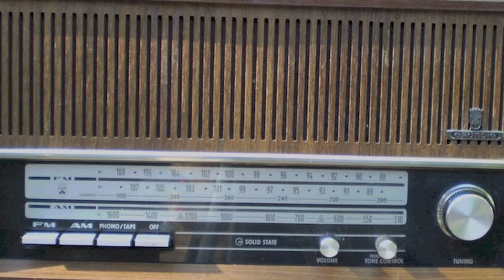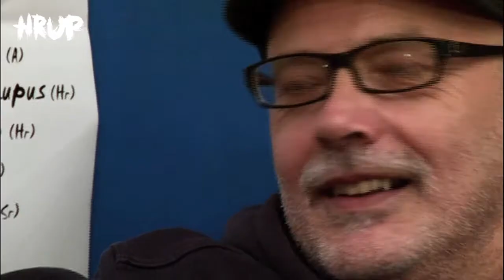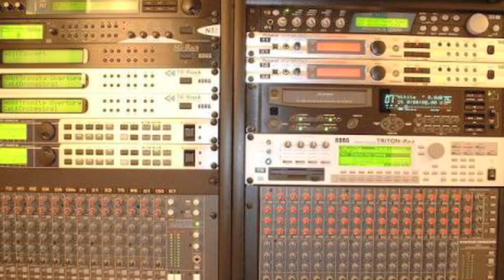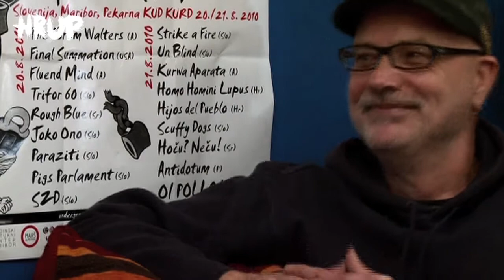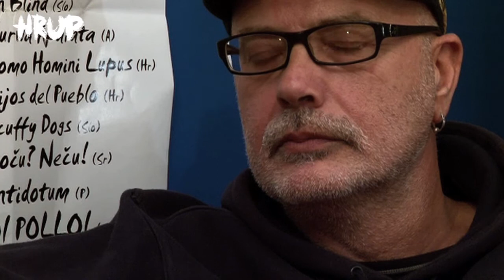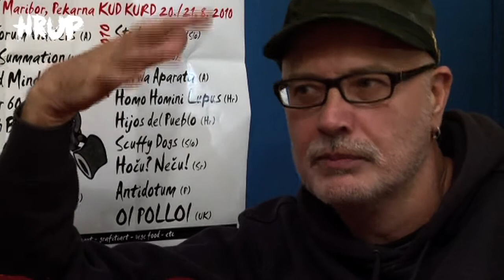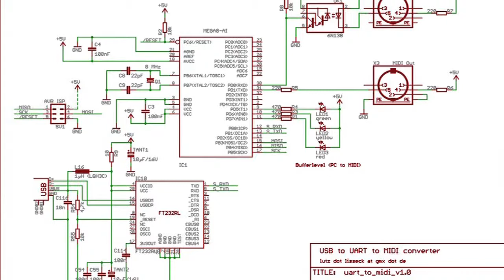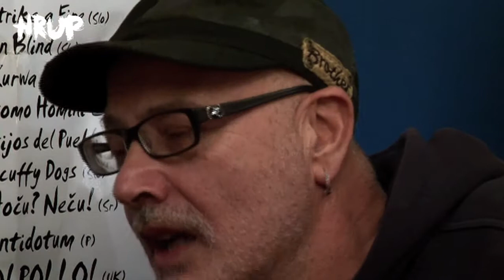HRUP: Aldo Ivančić: INTERVJU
Pilot za Hrup. Posneto oktobra 2010 v studiu Bordel.

Sprašuje Žiga, odgovarja Aldo Ivančić.

Kamere in montaža: HrupTeam